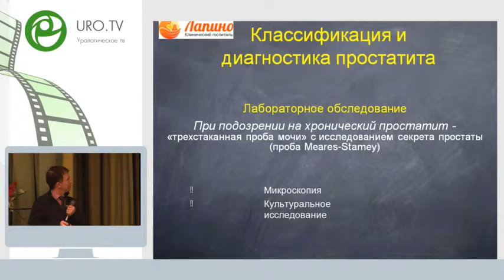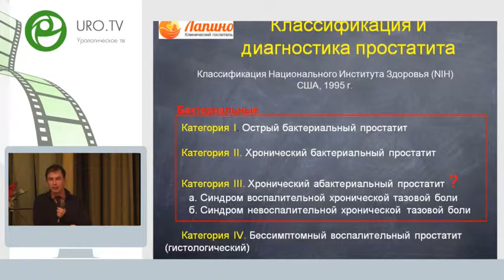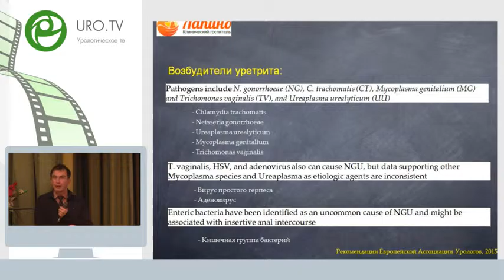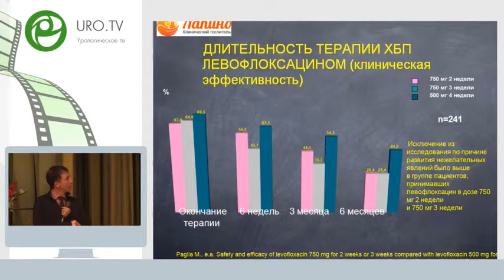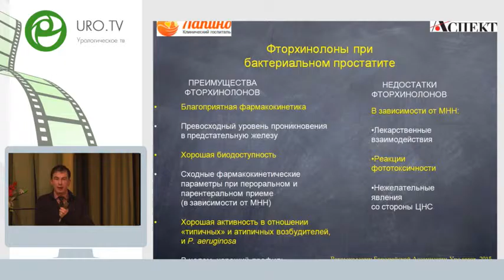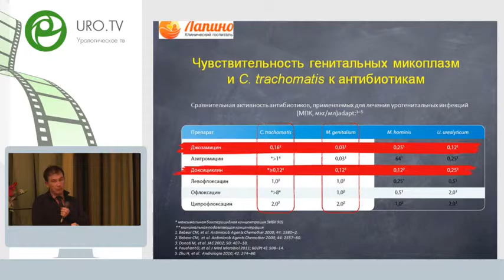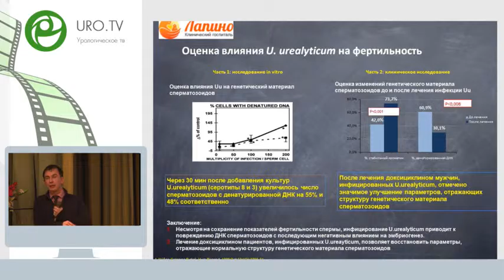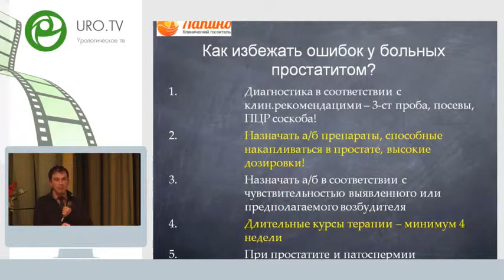Локшин К Л - Современные подходы к лечению обострений хронического простатита